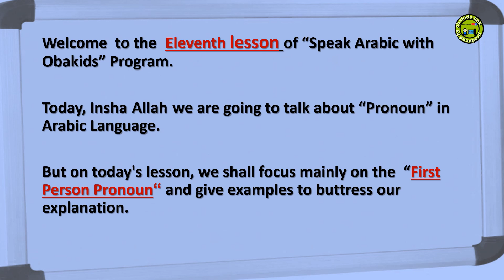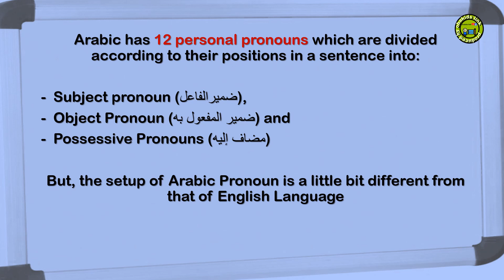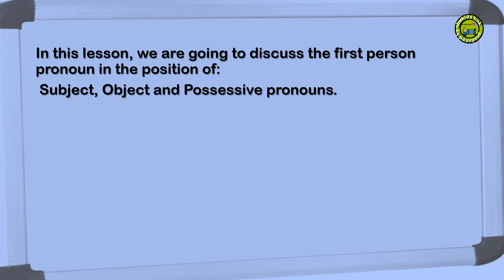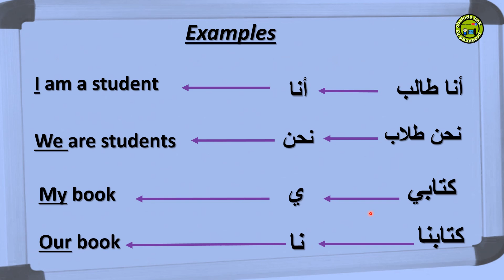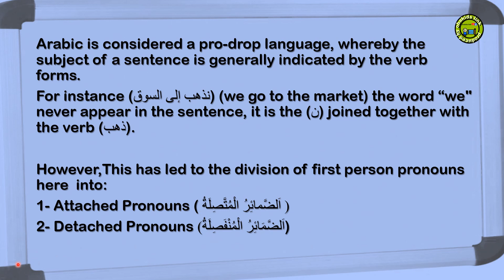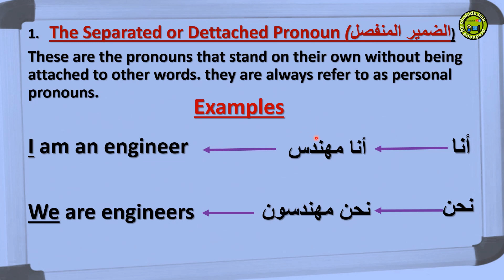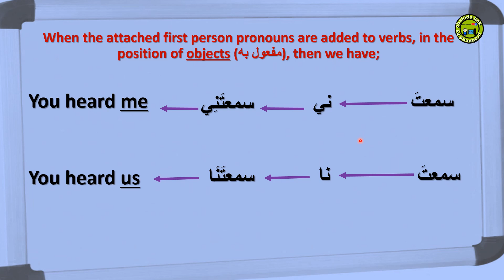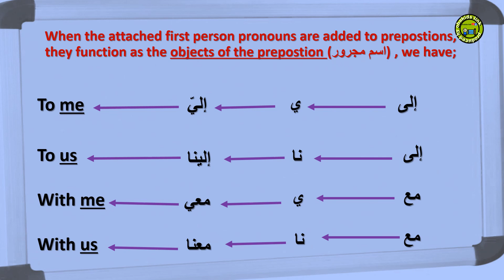PERSONAL PRONOUNS IN ARABIC LANGUAGE | ضمائر المتكلم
This video teaches pronouns in the Arabic language but focuses on personal pronouns or first-person pronouns with examples. The personal pronouns were divided accordingly into singular and Plural In the Arabic Language. Learn at Obakids Link TV.